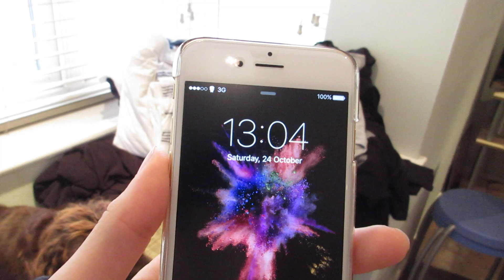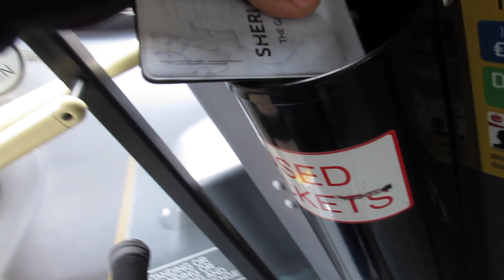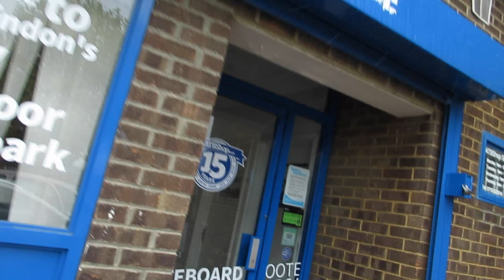SKATEPARK VLOG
Hey Guys!
So I went to the skatepark yesterday as i had nothing better to do.